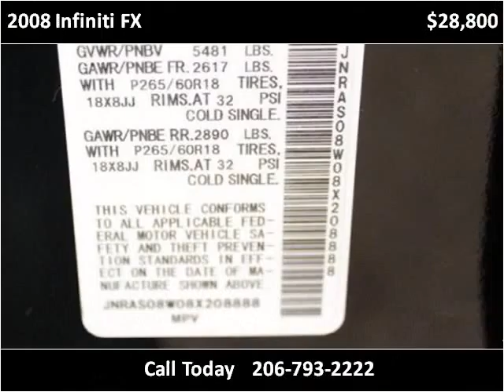2008 Infiniti FX Used Cars Seattle WA